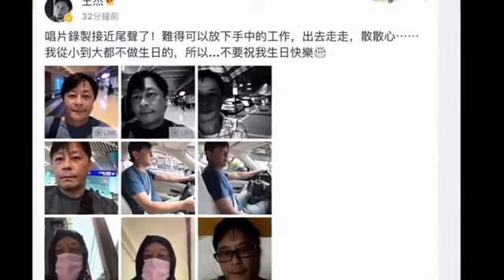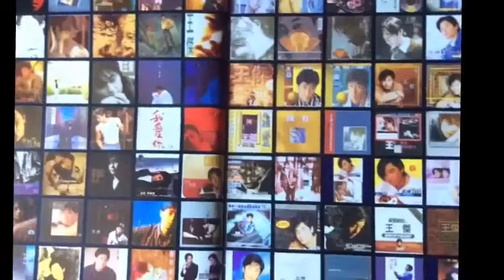《回家》王傑-2017/10/12發的微博